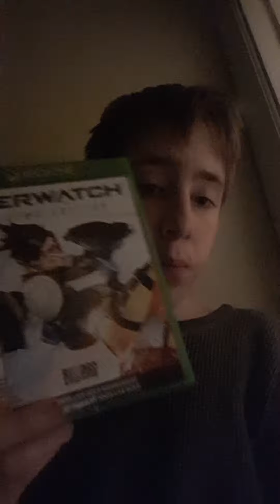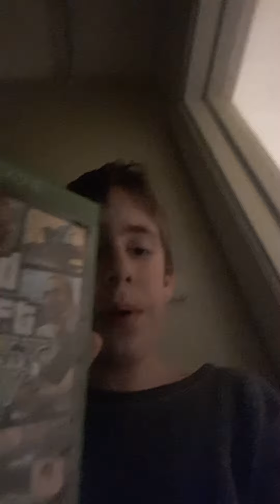NEW HOUSE+TWITCH UPDATE!!!!!